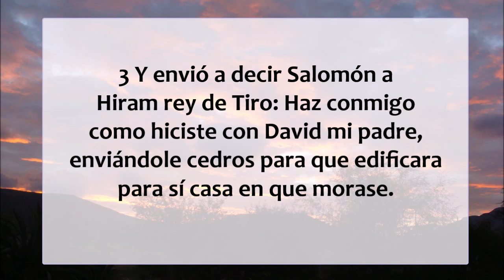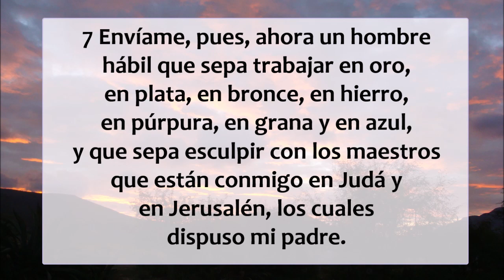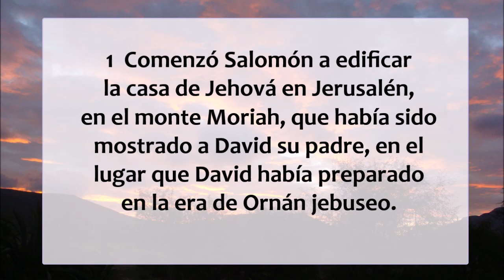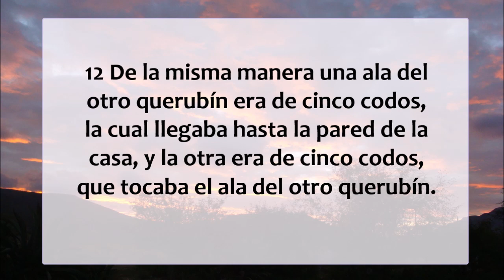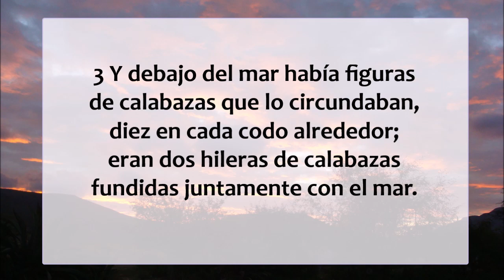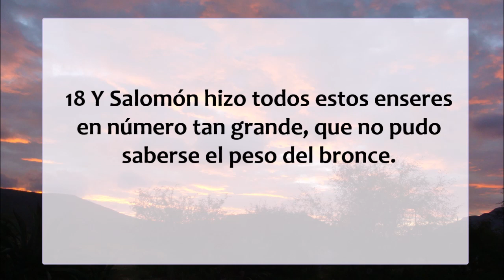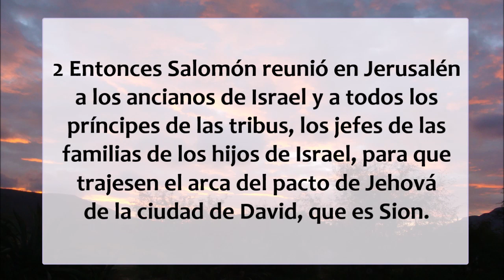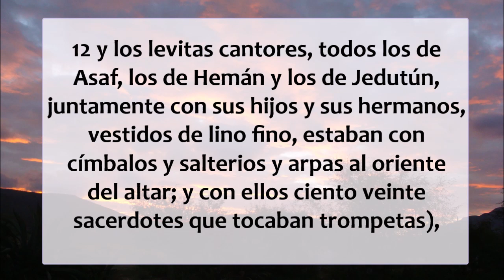La Biblia hablada/ 2 Crónicas 2 - 5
2 Crónicas capítulos 2 al 5